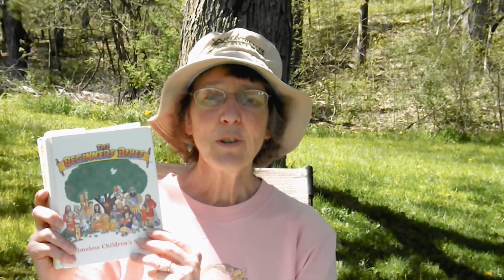Leaning on Jesus K-5 5-21-20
Amy tells of her experience walking with her dog and discovering a tree leaning on another tree.  This reminded her of how we can lean on Jesus and our friends when we feel uprooted or when our emotions are taking over.  Amy gives examples of emotions that we might feel and how to lean on Jesus and our friends for support.